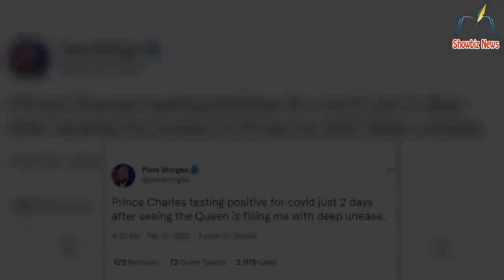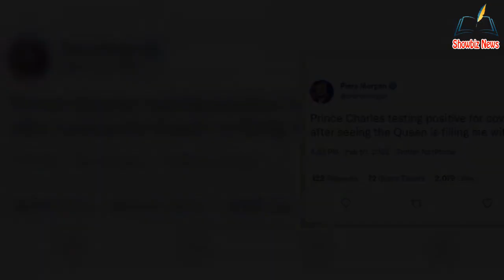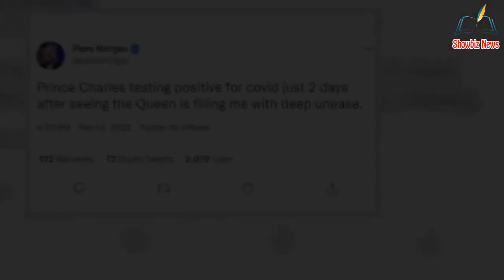Piers Morgan left with 'deep unease' as Prince Charles gets Covid days @fter seeing Queen